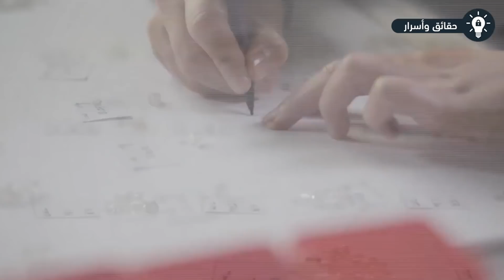أخطر ثقب موجود في المحيط.. وهذا ما اكتشفوه في أعماقه !!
أخطر ثقب موجود في المحيط.. وهذا ما اكتشفوه في أعماقه .. يوجد حول العالم العديد من الثقوب التي توجد على كوكب الارض والتي تمثل خطورة كبيره جدا وتصيب دهشة من قبل الكثير من الناس. ونحن هنا اليوم في هذا الفيديو سوف نتعرف على 10 من هؤلاء الثقوب الخطيرة. هل انت مستعد؟ هيا بنا نبدأ.